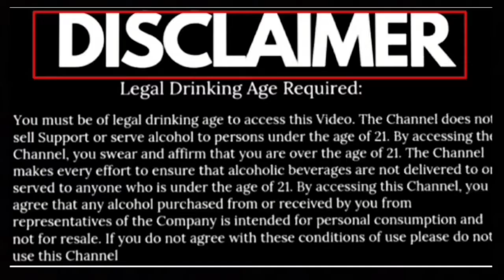Rum Old Fashioned | Rum Cocktail | How to prepare Rum Cocktail | Easy Homemade Rum cocktail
Back in the 19th century, the Rum Old Fashioned would probably have been called a Rum Cocktail. This simple mixture of bitters, sugar, water, and spirit fits the first known definition of an alcoholic cocktail perfectly. Despite its simplicity, there's not a standard definition of what constitutes a Rum Old Fashioned.

Ingredients:
1. Ice
2. Dark Rum : 30 ml
3. White Rum : 30 ml
4. Simple Syrup : 2 Bar Spoon
5. Lemon : Few Drops

Rum Old Fashioned

Old Fashioned's New Twists | How to Drink

How to make a Spiced Rum Old Fashioned

Rum Old Fashioned Cocktail | Shev

Rum Old Fashioned Cocktail - The Proper Pour with Charlotte Voisey - Small Screen

How To Make It: Rum Old Fashioned

HOW TO MAKE OLD FASHIONED WITH RUM!

How To Make A Rum Old Fashioned Cocktail

The Rum Old Fashioned

Rum Old Fashioned Cocktail Recipe - Cocktails After Dark - Diplomatico Rum Cocktail

Old Fashioned Cocktail

How to Make an Old Fashioned | Cocktail Recipes

Thank you for supporting me and watching my videos with patience, hope by this time you all learnt few items and tried to treat your loved ones or yourself.
DO NOT DRINK AND DRIVE… DRINK RESPONSIBLY… .

🥂 CHEERS.